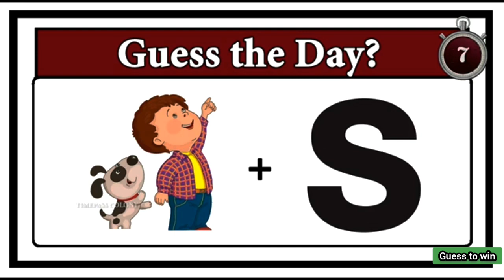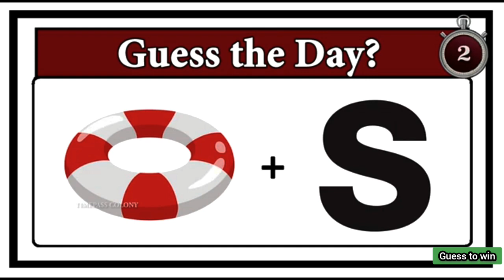Guess the day